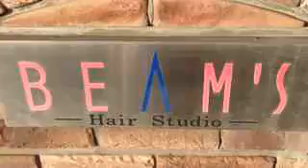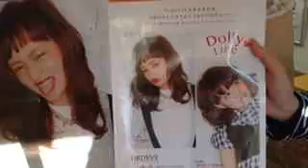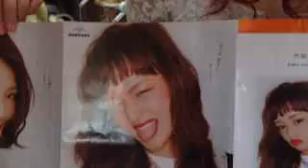ヘアサロン BEAMS 西江井ケ島店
美男美女のスタイリストさん達インタビュー。